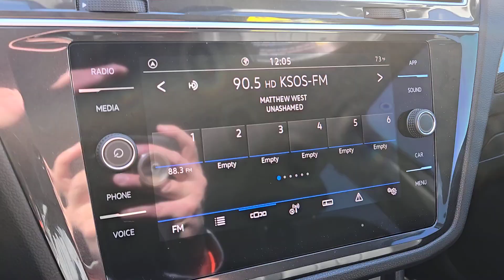2024 Volkswagen Tiguan 2.0T SE NV Las Vegas, Henderson, North Las Vegas, Boulder City, St Georg...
New 2024 Volkswagen Tiguan 2.0T SE available at Centennial Volkswagen located in 7500 W Azure Dr, Las Vegas, NV, 89130. Servicing the Las Vegas, Henderson, North Las Vegas, Boulder City, St George area.

Looking for your dream car? It could be the  2024  Volkswagen Tiguan. Here's a family-minded Tiguan that delivers safety and practicality wrapped in understated style. From its driver-assist safety features to its impressive fuel efficiency and available third row seating, this convenient crossover has your back. The following are some of this vehicles highlighted options: Keyless Entry, Back-Up Camera, Satellite Radio, Power Liftgate, Heated Mirrors, Heated Front Seat(s), Steering Wheel Audio Controls, Electronic Stability Control, 3rd Row Seat, Aluminum Wheels. Sleek style blends with smart practicality in this refined Tiguan. See for yourself when you take it out for a test drive. Our professional staff looks forward to giving you excellent service!